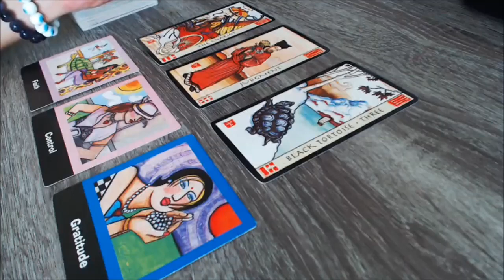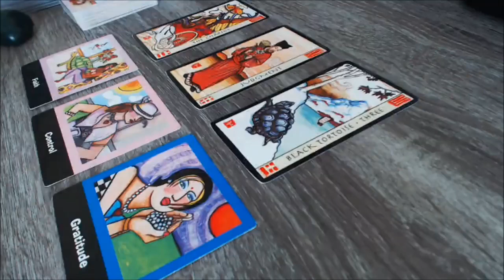AQUARIUS WEEK;Y FORECAST APRIL 17TH 23RD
DO YOU FEEL STUCK IN A SITUATION OR CAUGHT IN A LIMBO? GET YOUR PAST LIFE READING NOW AND KNOW WHY YOU'RE IN THIS KIND OF SITUATION.

For more in-depth and personalized readings, please visit my for only $1.99 get a free 5-25 extra minutes and earn free 10mins call for every paid referral.